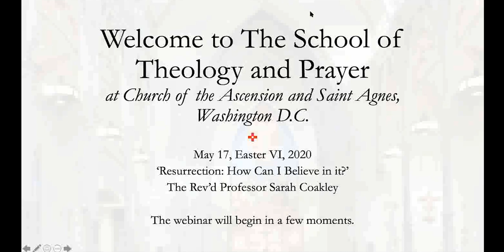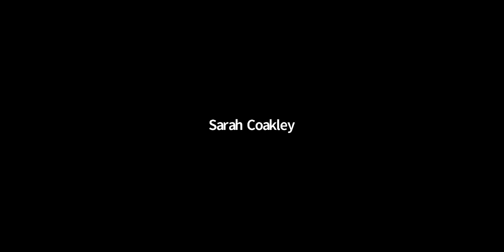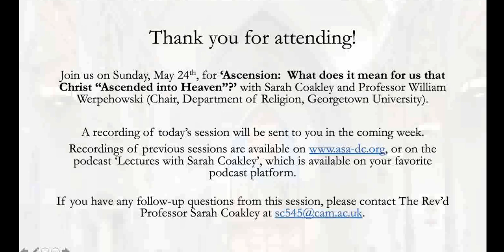Resurrection: How Can I Believe In It?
The first session of Eastertide 2020, held at the School of Theology and Prayer, at Church of the Ascension and Saint Agnes in Washington D.C..

Taught by:

Rev'd Professor Sarah Coakley. Coakley was formerly Norris-Hulse Professor at the University of Cambridge. She was an assisting priest and theologian-in-residence at the Church of the Ascension and St. Agnes from 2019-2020. Future teaching from Professor Coakley may be found at this webpage

We had some audio issues, which were resolved at about 17 minutes in. Please pardon moments of unclarity in the first part of the lecture.